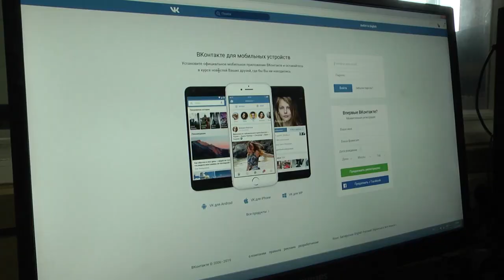Интервью и репортаж: Как защитить молодежь от наркобизнеса